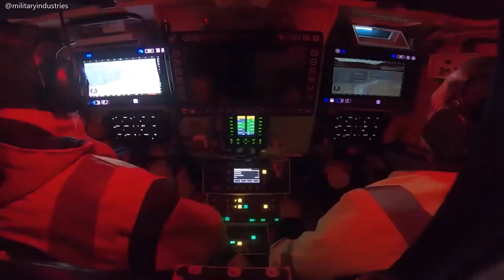Rheinmetall Lynx IFV engages targets with ultimate precision